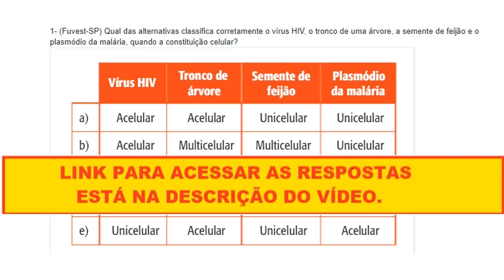1- (Fuvest-SP) Qual das alternativas classifica corretamente o vírus HIV, o tronco de uma árvore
(Fuvest-SP) Qual das alternativas classifica corretamente o vírus HIV, o tronco de uma árvore, a semente de feijão e o plasmódio da malária, quando a constituição celular?